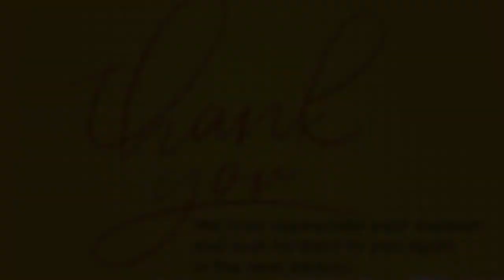Pandakids Funville & Bazaar Trailer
We do not owe any right to the song.